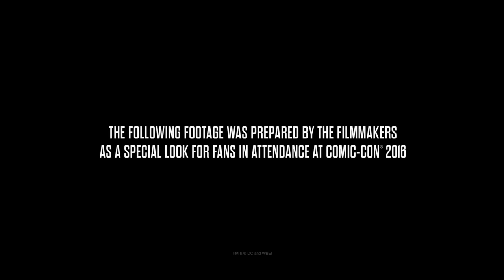Justice League - Orijinal Fragman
San Diego Comic-Con’da düzenlenen Warner Bros. konferansında bombaları ardı ardına patlatan DC, Wonder Woman ve Justice League’den muazzam birer fragman yayınladı.